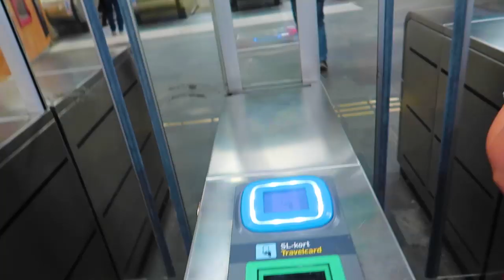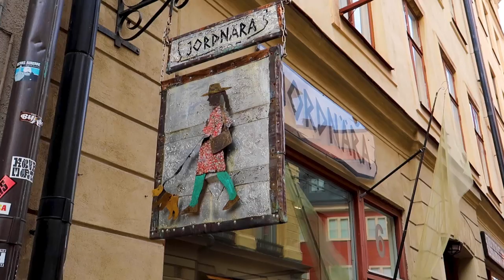First Day in STOCKHOLM | +Swedish Meatballs!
We finally reach the beautiful city of Stockholm, Sweden! This city bound by islands and bridges really takes us by surprise, and Leah tries Swedish Meatballs for the very first time! PLUS, there is a rather grim history lesson about a Danish/Swedish King. Enjoy!